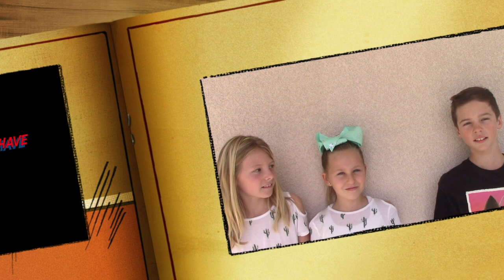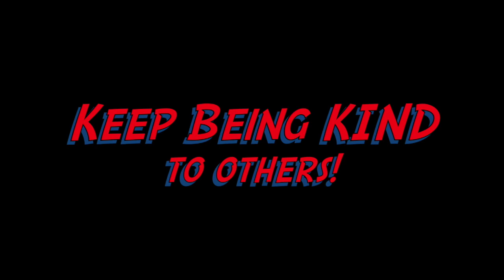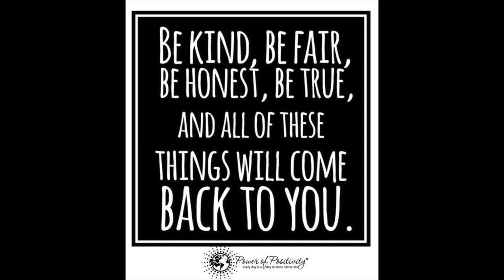Waverider News 02.05.18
Pacific Rim Elementary Waverider News 17-18 Episode #9